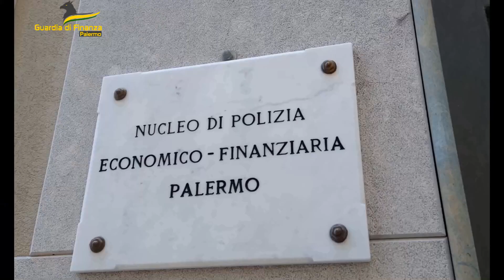Guardia di Finanza Palermo: operazione fatture false fondi pubblici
Sette indagati e sequestri per un valore di 15 milioni di euro